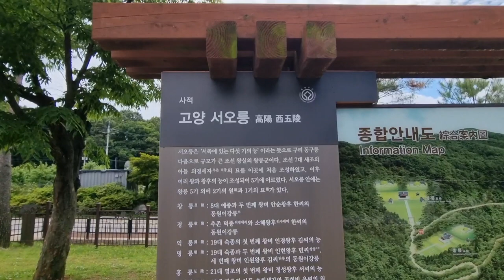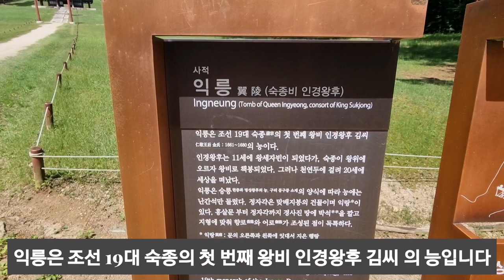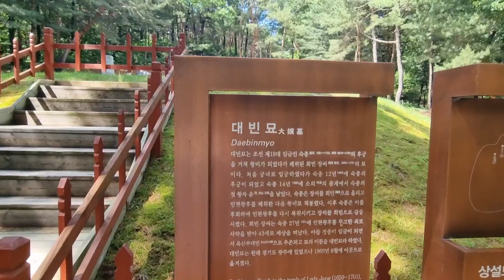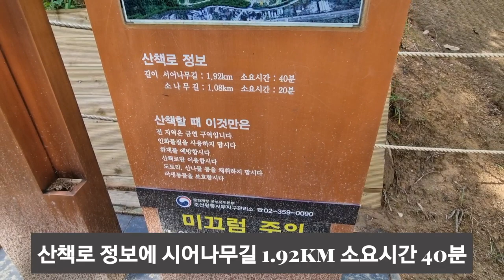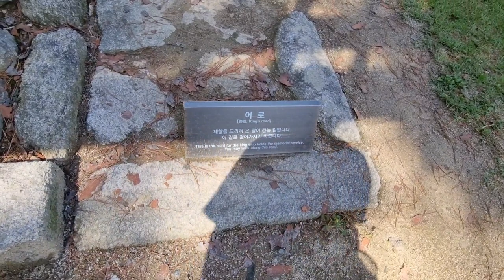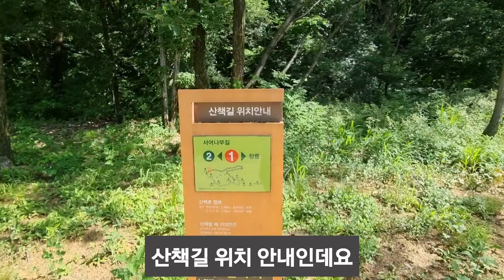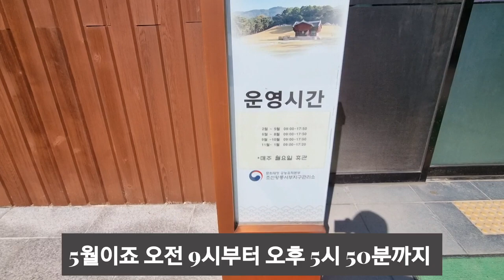고양 서오릉 세계문화유산 조선왕릉